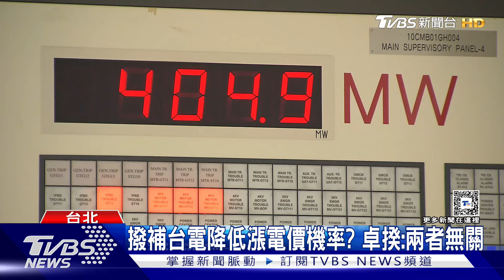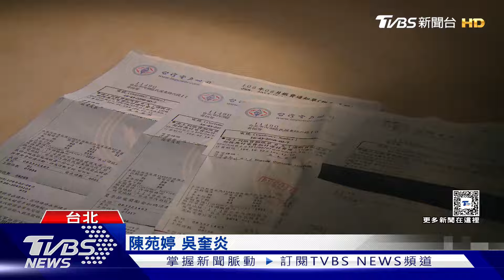撥補台電降低漲電價機率? 卓揆:兩者無關｜TVBS新聞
經濟部將在9月召開電價費率審議會。經濟部長郭智輝日前表態，若國會能支持政府撥補台電，調漲機率就不高。對此行政院長卓榮泰表示，追加預算和漲電價兩者無關。